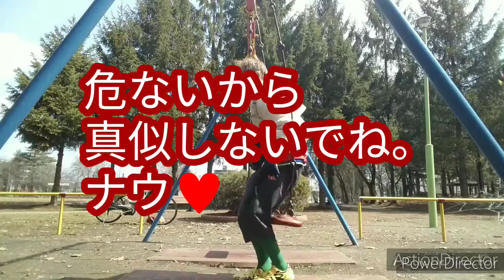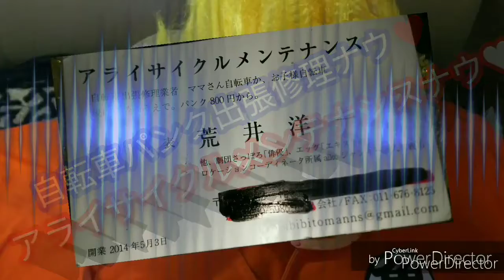aiko,したっけマン、世界宇宙飛行の日、2020年4月12日おはようしたっけマンナウ♥世界宇宙飛行の日、札幌天気など。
YouTube名刺つくりました。欲しい人。
おはようございます、今日も応援好きになってねナウ♥
ブランコは危ないから真似しないでね。
応援してね。私を好きになってねナウ♥自転車修理のチラシもいれてます。
今の生活はギリギリで以前ふたごやまに、居た頃からしてます。皆さん電話くださいYouTube見たよで500円~の修理で、後は相談の上で。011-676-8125荒井迄携帯に繋がります。
左手まだ痺れてます。
応援宜しくね。ナウ♥お手紙は7月迄は以前の住所で良いです。
064-0822
札幌市中央区北2条西23丁目2-18-1
荒井洋一